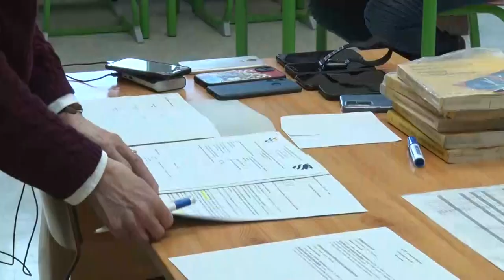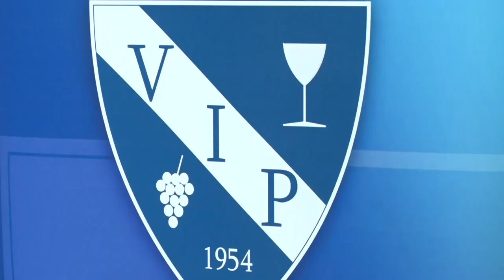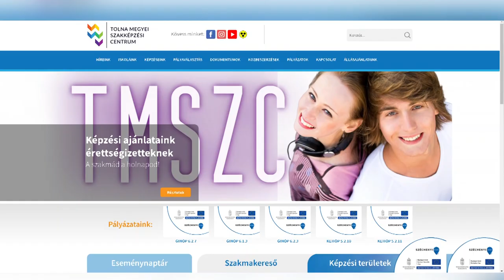Szakképzés az érettségi után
Az érettségizőknek nyújt számtalan lehetőséget a Tolna Megyei Szakképzési Centrum. A vármegye hat városában nyolc intézmény tartozik a centrumhoz, ahol technikumi képzések széles köréből választhatnak az érdeklődők, valamint szakképző iskolai oktatásra is jelentkezhetnek.